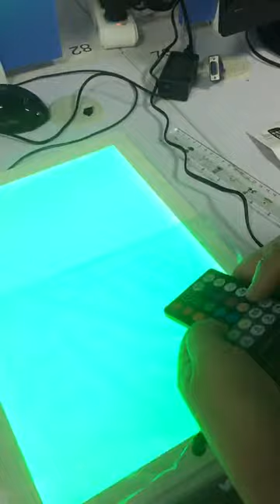RGB light panel